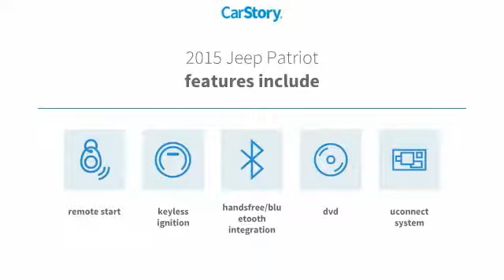2015 Jeep Patriot Latitude Used P0804K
2015 Jeep Patriot Latitude - $21055

Pick up this Gray 2015 Jeep Patriot, available today at Meadowland of Carmel. This could be the one you've been searching for.